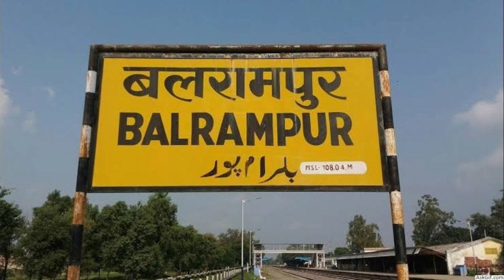बलरामपुर जिला (उ०प्र०): BALRAMPUR ZILA KA HISTORY | HISTORY OF BALRAMPUR DISTRICT | DIGITAL TODAY